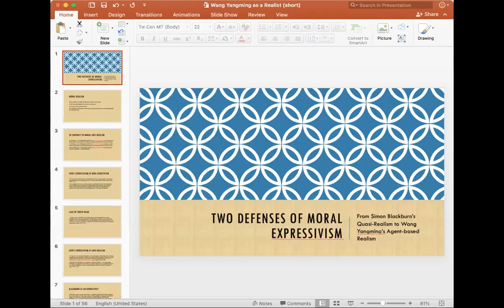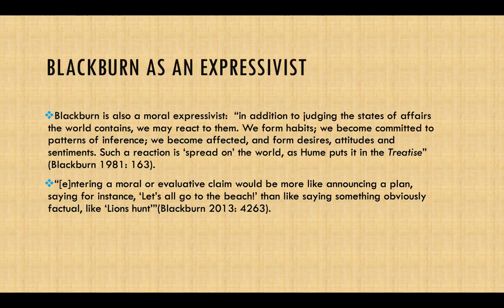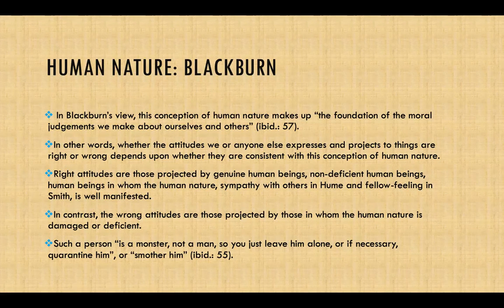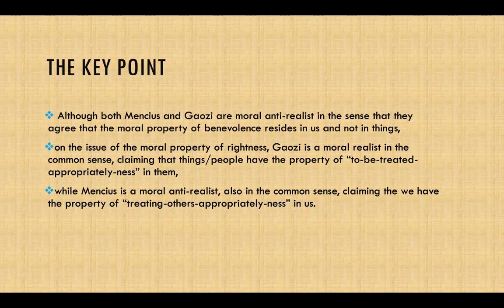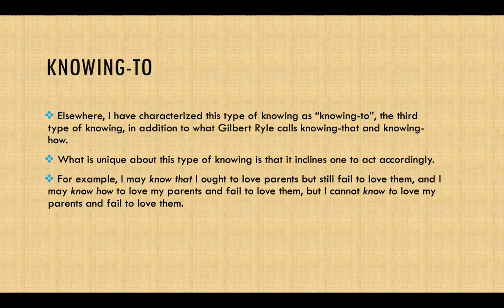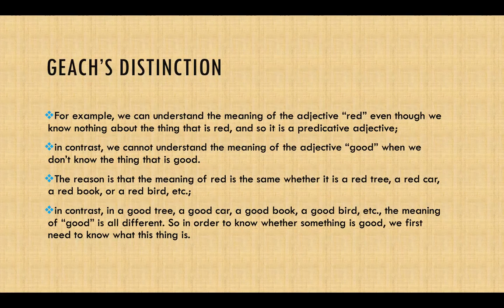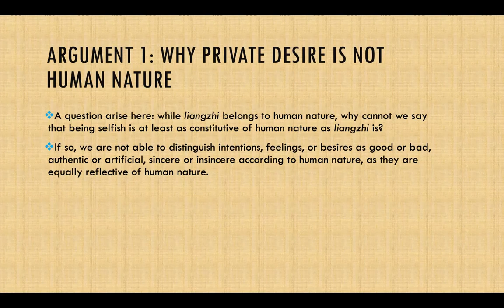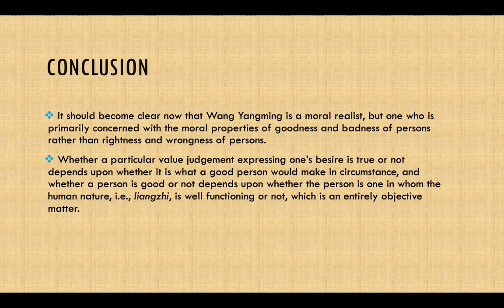Prof. Huang Yong | How Can Moral Expressivism Be Based on Moral Realism: The Case of Wang Yangming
A lecture given by Huang Yong (Chinese University of Hong Kong) on November 8th 2023 as part of the Collaborative Learning 四海为学 Lecture Series. The title of the lecture was “How Can Moral Expressivism Be Based on Moral Realism: The Case of Wang Yangming.”

Moderator: Alba Curry, University of Leeds
Initial comments: Prof. Paul Bloomfield, University of Connecticut
                  Prof. Hagop Sarkissian, City University of New York